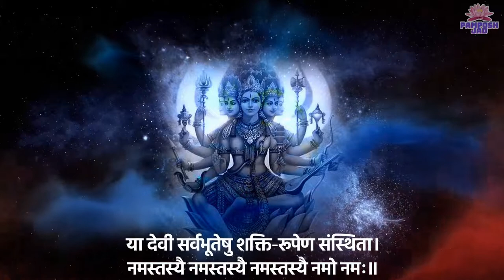Gayatri Mata bhajan written by Anand Swami Prannath Bhat Gareeb Bhaiji Maharaj sung by Pamposh Jad